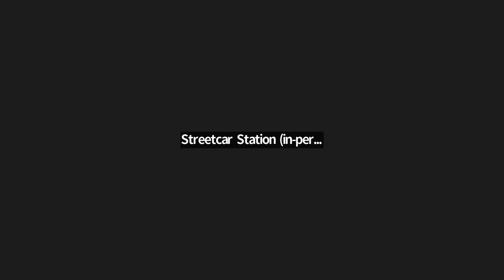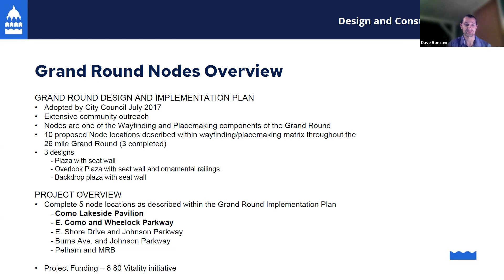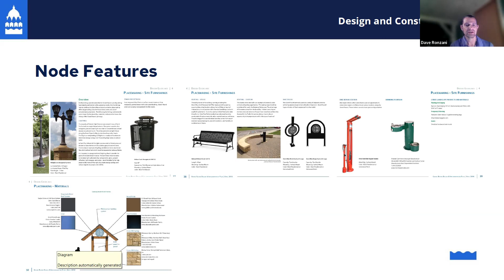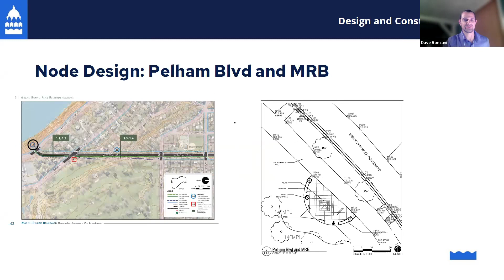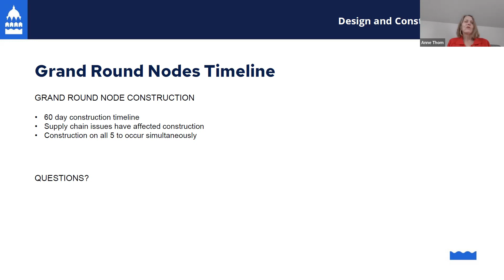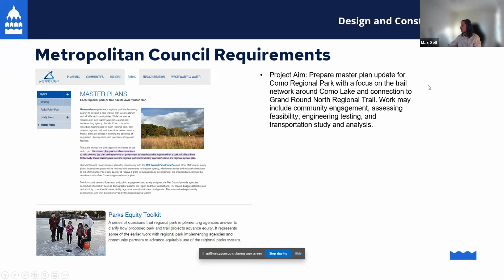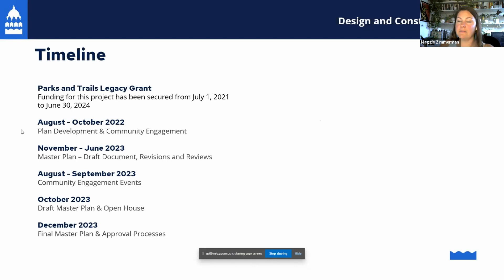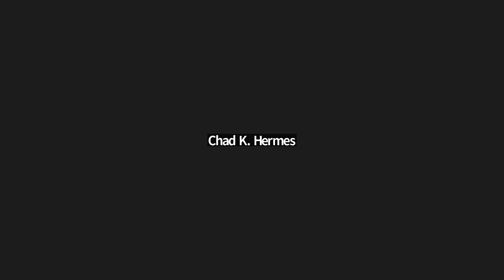D10 Como Park - Land Use committee - August 16, 2022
At the August 16, 2022 Land Use Committee Meeting we heard from Tony Arvidson (Dock & Paddle), Tyler McKean (St. Paul Parks & Rec Program Supervisor) about ongoing Como Pavilion Sound Level monitoring and planning tactics, and also from David Ronzani (St. Paul Parks & Rec Landscape Architect) and Max Sell (St. Paul Parks & Rec Landscape Design Associate) about new Grand Round Node installations in Como and a new Como Trail Master Plan engagement timeline.

Timestamps:
4:27 Pavilion Sound Discussion
28:00  Grand Round Node installations in Como
46:59 Intro to Como Trail Master Plan engagement timeline
55:53 Traffic Calming on Hoyt